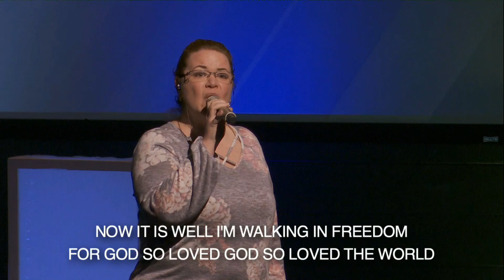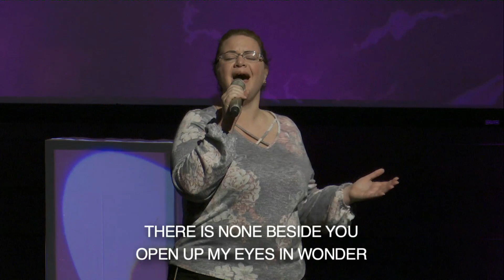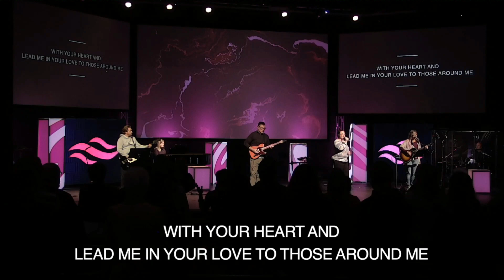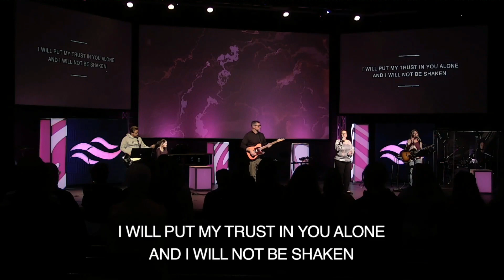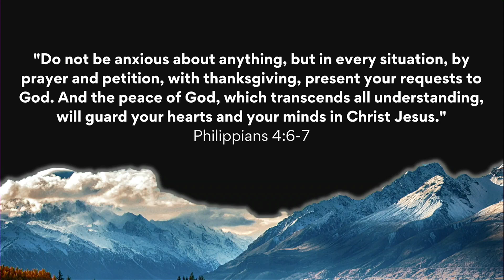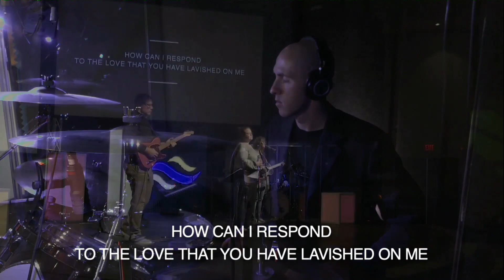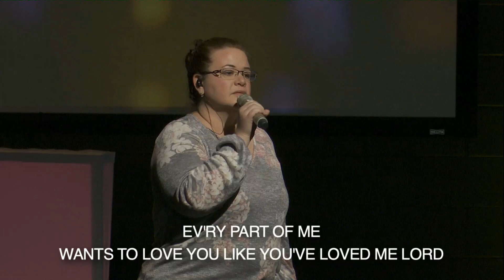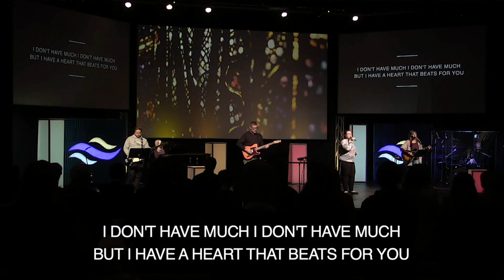Battle Ready - Andrew Bryant